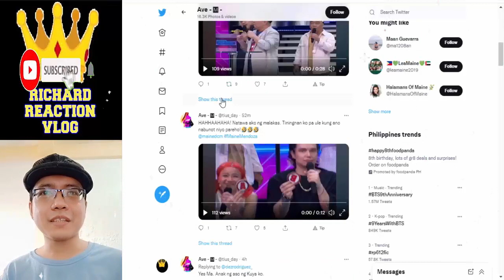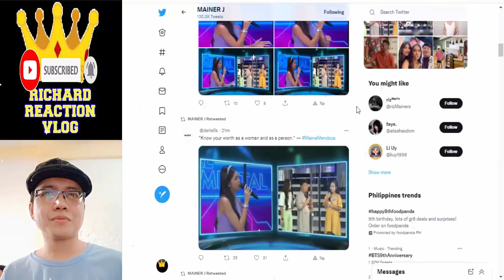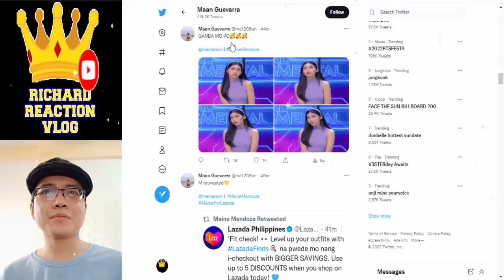Maine Mendoza Latest Update pt2 @ EB l June 13 2022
mainemendoza arjoatayde aldenrichards armaine aldub maichard maine mendoza arjo atayde alden richards armaine aldub maichard trending viral ngayon panoorin latest ganap update news